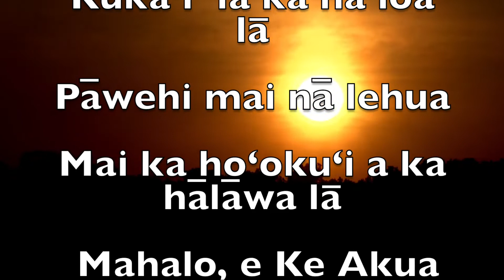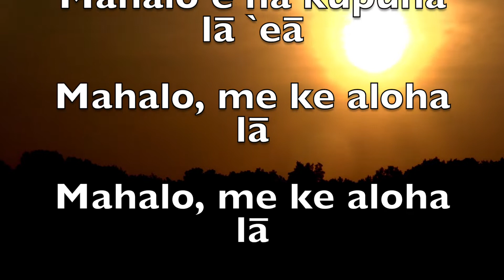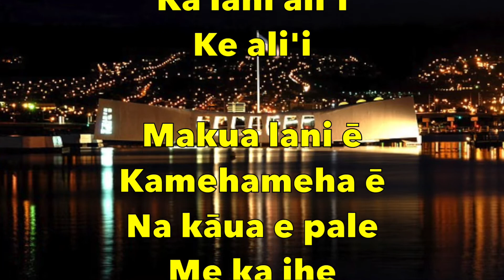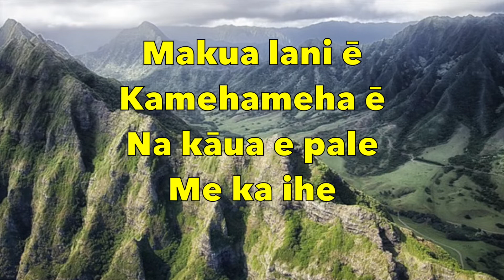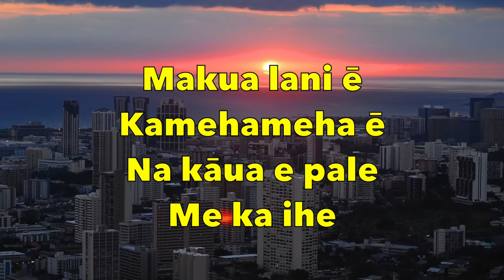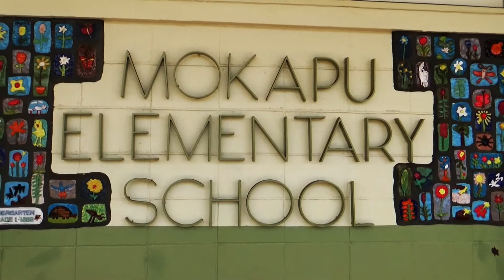ALOHA FRIDAY - MAKAHIKI DAY - MAY 17, 2019